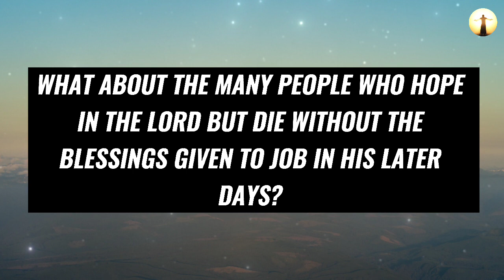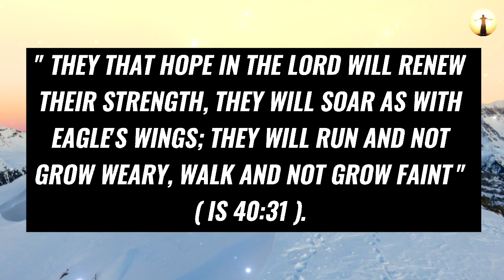God Says ~ I Will Leave Your Side If You Skip This 💯 | God Message For You Today ✝️ | 1 GOD Message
Topics covered:

This Video Includes All These Searches 👇
1. God message for you today
2. God message for me
3. Jesus Christ message
4. God quotes
5. Bible quotes
6. Message from god
7. Prayer
8. Urgent message
9. Jesus message
10. Message
11. God says
12. Today message for me
13. God thought
14. God blessing message
15. God helps
16. Message from the heaven
17. God Jesus message
18. God's message
19. Message for God
20. Lord message
21. Message from the universe
22. Universe message
23. Law of attraction